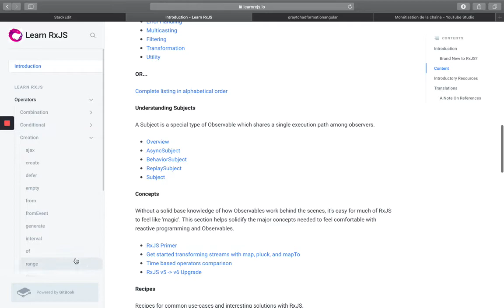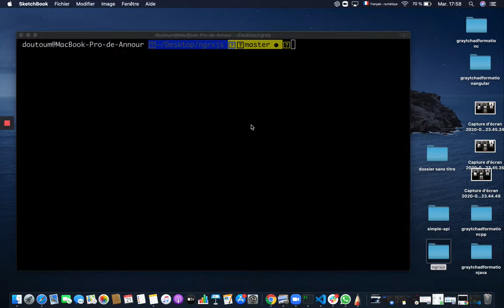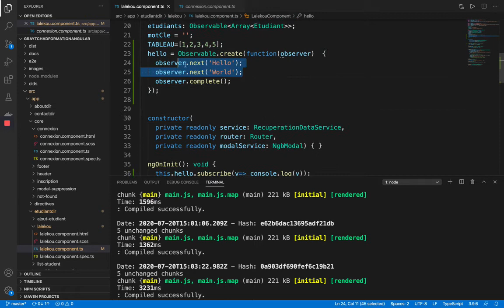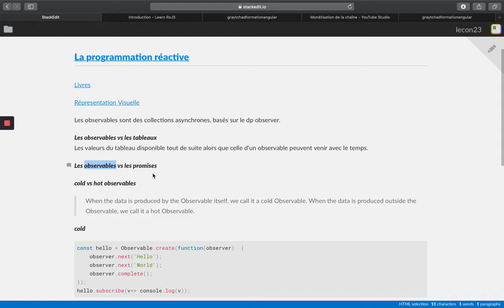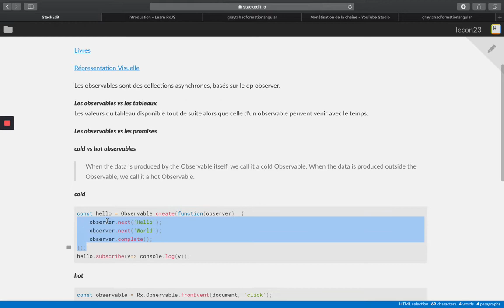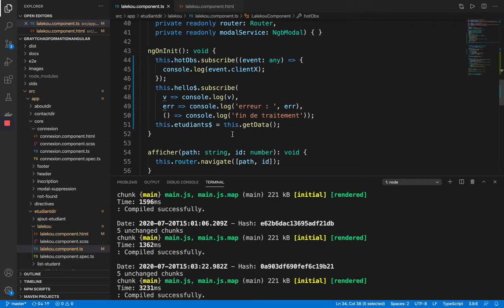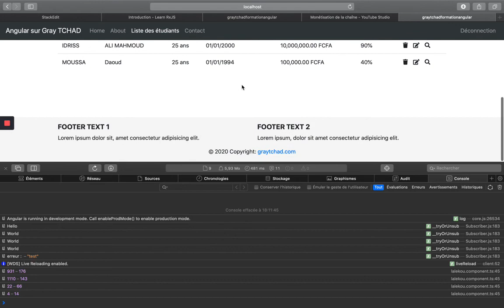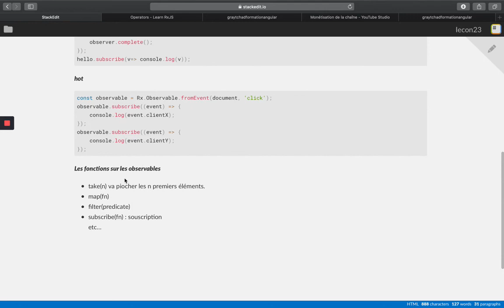Formation Angular 23 : La programmation réactive avec RXJS